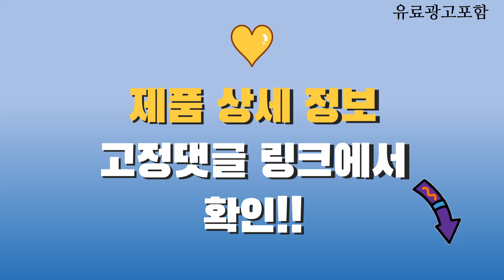갤럭시23 Top10! 가격, 평점, 후기! 놓치지 마세요!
❤️❤️❤️ 요즘 인기있는 갤럭시23 구매 가격 평점 리뷰 정리해 봤어요! ❤️❤️❤️

[00:06]
10위. 삼성전자 갤럭시 S23 자급제 02.라벤더 256GB [811,270원]

[00:11]
9위. 삼성전자 갤럭시 S23 256GB 크림 [495,000원]

[00:16]
8위. 삼성전자 갤럭시 S23 자급제 04.크림 256GB [830,000원]

[00:21]
7위. 삼성전자 갤럭시 S24 자급제 엠버 옐로우 256GB [984,730원]

[00:26]
6위. 삼성전자 갤럭시 S24 자급제 오닉스 블랙 256GB [984,730원]

[00:31]
5위. 삼성전자 갤럭시 S24 자급제 마블 그레이 256GB [984,730원]

[00:36]
4위. 삼성전자 갤럭시 S23 FE 자급제 SM-S711N 민트 [694,540원]

[00:41]
3위. 삼성전자 갤럭시 S23 FE 자급제 SM-S711N 퍼플 [694,540원]

[00:46]
2위. 삼성전자 갤럭시 S23 FE 자급제 SM-S711N 그라파이트 [694,540원]

[00:51]
1위. 삼성전자 갤럭시 S23 FE 자급제 SM-S711N 크림 [694,540원]